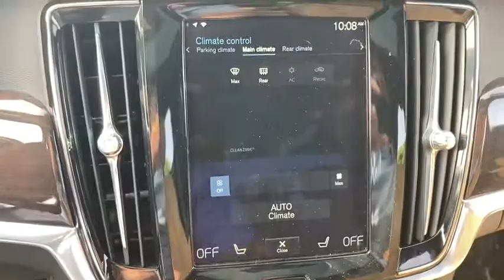2017 Volvo S90 Haverhill MA, Lawrence MA, Methuen MA, Salem NH, Andover, MA 297V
Crystal White Pearl Used 2017 Volvo S90 available in Haverhill, Massachusetts at Jaffarian Automotive Group. Servicing the Lawrence MA, Methuen MA, Salem NH, Andover, MA area.
2017 Volvo S90 T6 Momentum - Stock#: 297V - VIN#: YV1A22MK6H1015950